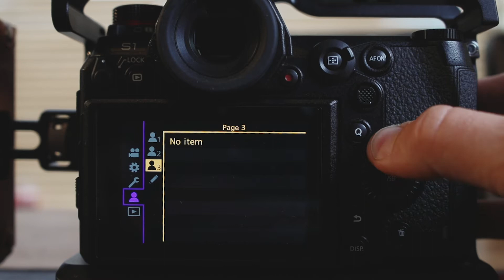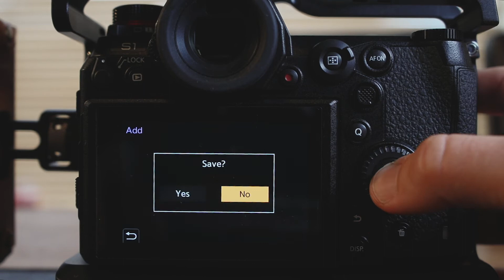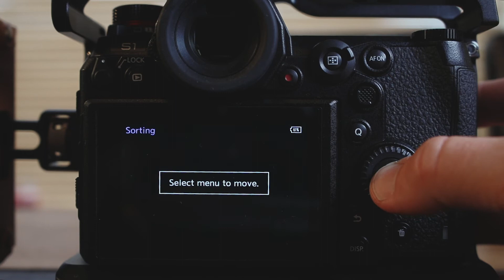How to customise the 'My Menu' page on the Panasonic S1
This week I take a look at the my menu page on the Panasonic S1 and show you how I've customised it for what I use the most for video.